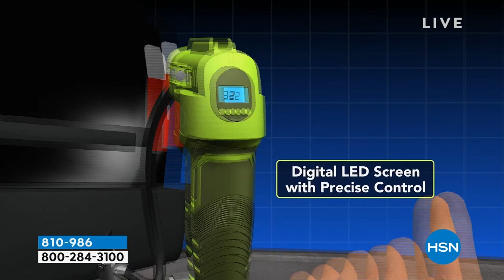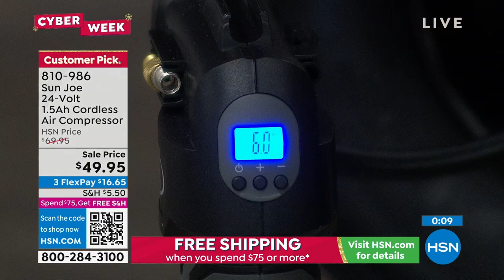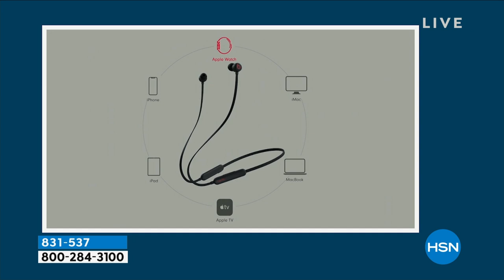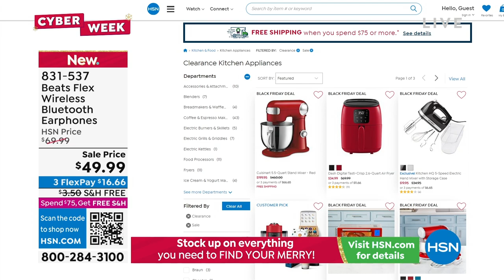HSN | Healthy You with Brett Chukerman 11.29.2022 - 04 PM